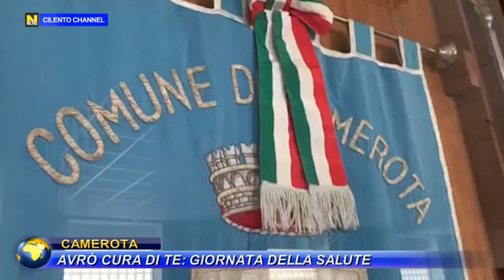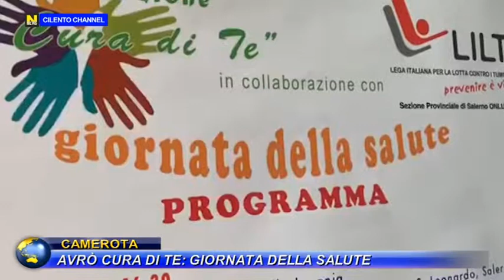CAMEROTA, "AVRÒ CURA DI TE" : GIORNATA DELLA SALUTE.